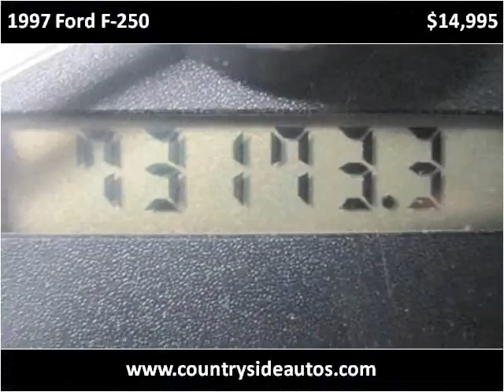1997 Ford F-250 Used Cars Adamstown PA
This 1997 Ford F-250 is available from Countryside Auto Center.